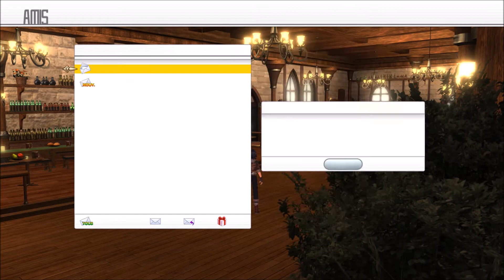Sword Art Online hallow realization Lp ep 05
Je continu l'aventure Sur SAO
Bon visionnage a Tous et très bientôt